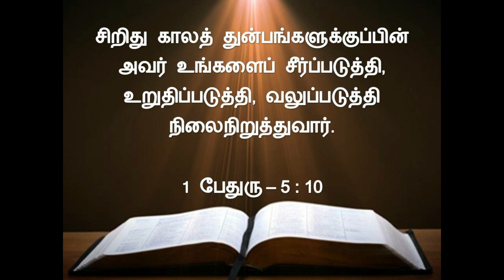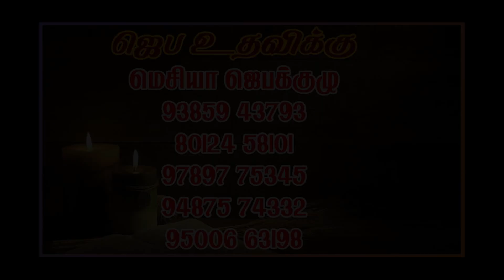இன்று ஒரு அருள்வாக்கு - JUN 19